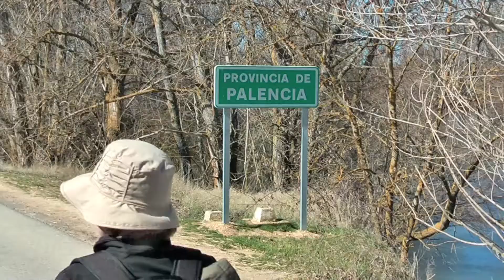HITOS DEL CAMINO FRANCÉS: Puente Fitero